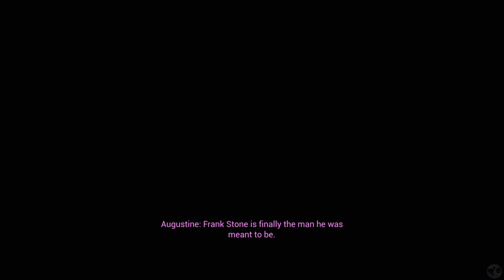Let's Play The Casting of Frank Stone Part 8 [PS5] Chris Dies (Blind)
🐧 Welcome to our blind let's play The Casting of Frank Stone Part 8 for the PS5: A Dead by Daylight Crossover - Ruthless Failure Run, Chris Dies. Our second run through the game, this time we try to see all the worst stuff we can and to kill off all our characters in ways not seen yet before! The latest from Supermassive Games (Until Dawn, Hidden Agenda, The Quarry, The Dark Pictures Anthology Games), this is a dead by daylight crossover. That's right! Fan loved DbD with choice-based adventure horror gaming. I've never been disappointed by Supermassive, though have no experience with DbD other than a few matches I saw my friends play on Twitch. I know nothing of the lore, so this will be a new experience for me. Let's explore The Casting of Frank Stone, a Supermassive and Dead by Daylight experience!

🐧 Chapters
00:00 The Casting of Frank Stone
00:52 Intro
01:02 Chris Dies
02:44 Don't Shoot
12:27 Chris Dies Grotesquely
14:39 Final Thoughts
17:04 Outro